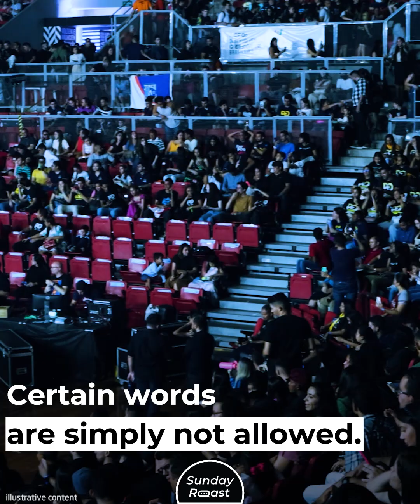18 Strict Rules WWE Wrestlers Have to Follow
WWE Superstars may look violent and uncontrollable, but in fact everything is carefully scripted.